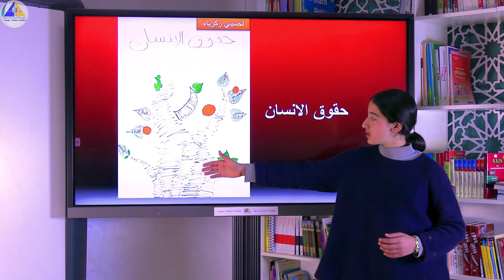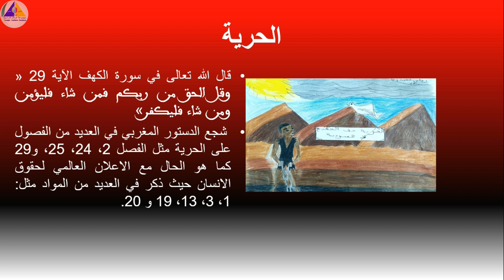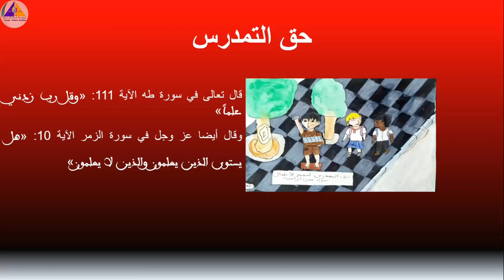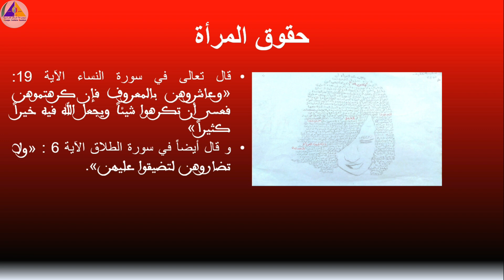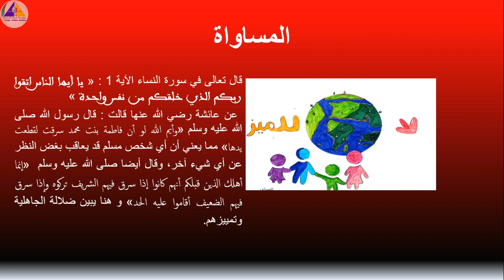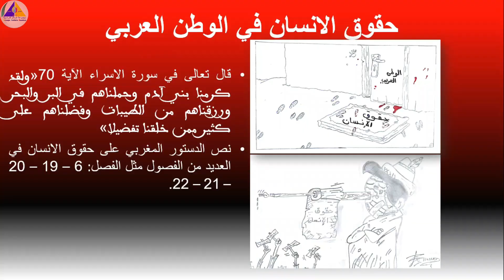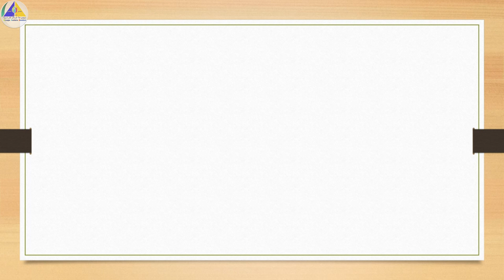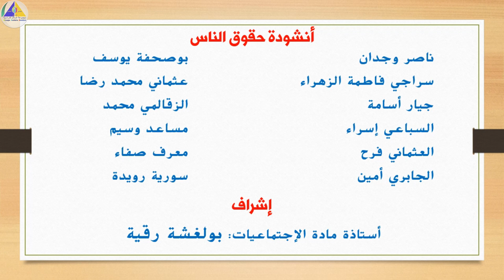مشروع حقوق الإنسان - الاجتماعيات - السلك الثانوي الإعدادي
حقوق الإنسان هي المبادئ الأخلاقية أو المعايير الاجتماعية التي تصف نموذجا للسلوك البشري الذي يفهم عموما بأنه مجموعة من الحقوق الأساسية التي لا يجوز المس بها وهي مستحقة وأصلية لكل البشر، فهي ملازمة لهم بغض النظر عن هويتهم أو مكان وجودهم أو لغتهم أو ديانتهم أو أصلهم العرقي أو أي وضع آخر، وحمايتها منظمة في إطار القوانين المحلية والدولية، وهي كلية ومن حق الجميع ومتساوية لكل الناس، ويتطلب تحقيقها سيادة القانون وتفرض على المرء احترام الحقوق الإنسانية للآخرين.

وفي إطار ترسيخ هذه الثقافة وسط أبنائنا، قام متعلمو السلك الثانوي الإعدادي بمؤسسة السلام للتعليم الخصوصي بتقديم هذا المشروع تحت عنوان "حقوق الإنسان".

الأستاذة: رقية بولغشة